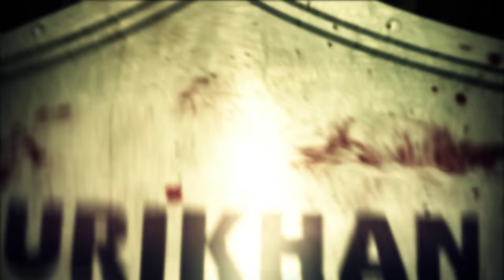Gravity Rush Remastered Gameplay | The Sea Anemone's Malfunction [Ep. 5][Finale]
Gravity Rush Remastered Gameplay | Kat's Journey Through Heksville. Gravity Rush PS4 Pro Gameplay.

This title is currently available on:
Playstation 4, Playstation Vita
(Video was recorded on Playstation 4)

"Gravity Rush Remastered PS4 Gameplay"